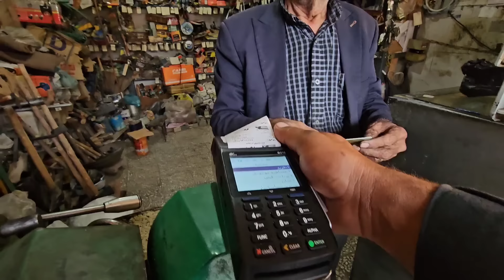"A Lens of Kindness: Mr. Cameraman's Gift to Frost and His Children"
Frost is a resilient and patient woman navigating life as a single mother after her divorce. She faces the challenges of raising her children alone, embodying strength and determination in her daily struggles. Despite the hardships, she remains dedicated to providing a loving environment for her kids. In her journey, she finds an unexpected ally in Mr. Cameraman, a generous and kind-hearted individual. Recognizing Frost's challenges, he steps in to support her, taking her children to the market and purchasing much-needed clothes and shoes. His kindness not only alleviates some of Frost's burdens but also brings joy and a sense of hope to her family. Together, they illustrate the power of compassion and community in overcoming life's obstacles.